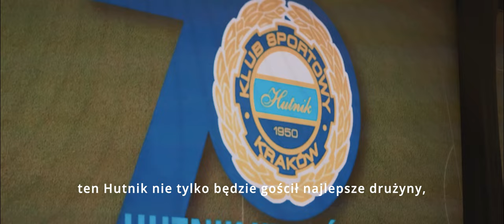Grupa Azoty ZAKSA Kędzierzyn-Koźle – przez Kraków do Włoch, pucharowa droga wicemistrza Polski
Dziś wieczorem @Grupa AZOTY... mierzy się w finale @CEV... z włoskim @Itas Trentino. Wierzymy, że zagra na maksa - dokładnie tak, jak podczas

TAURON Pucharu Polski w Krakowie. 🏐
goZAKSA!